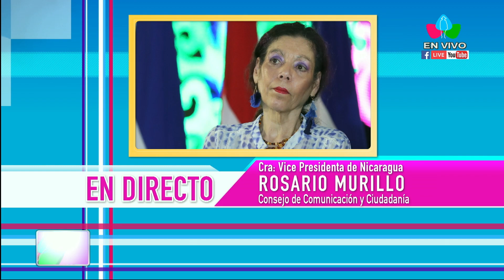Comunicación Compañera Rosario Murillo en Multinoticias, 20 de julio del 2023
MANAGUA – NICARAGUA / Este jueves 20 de julio, la Vicepresidenta de Nicaragua, Compañera Rosario Murillo, destacó la hermosa celebración del 44 Aniversario del triunfo de la Revolución Popular Sandinista, que tuvo lugar el día anterior, el 19 de julio.

La compañera Rosario expresó que la celebración del aniversario fue una tarde y una noche de ensueño, una muestra del amor creciente y las alas de los corazones que vuelan, avanzan y caminan con esperanzas misteriosas. "Ayer sentíamos esa fortaleza, la fortaleza de la fe, de la confianza en Dios, la potencia del amor, el paso del caminante, de aquel que avanza creando porque cree", destacó.

La Vicepresidenta subrayó la importancia de la creación basada en la fe, señalando que "uno crea porque cree".

PUEBLO VICTORIOSO
Resaltó el glorioso futuro que merece Nicaragua debido a su pueblo victorioso, lleno de glorias y victorias en su historia. Asimismo, afirmó que el país está creando un futuro lleno de orgullo revolucionario, heroísmo y una fuerte convicción en su libertad, gracias al amor de sus hijos e hijas.

El 44 Aniversario del triunfo de la Revolución Popular Sandinista fue celebrado con gran entusiasmo y participación de la población nicaragüense, quienes reafirmaron su compromiso con los valores y principios de la revolución que ha marcado la historia de Nicaragua.

La Vicepresidenta compartió esta información a través del Noticiero Multinoticias de Canal 4, manteniendo su comunicación habitual con las familias nicaragüenses y transmitiendo el espíritu de unidad y esperanza que caracteriza al pueblo nicaragüense en esta fecha tan significativa.